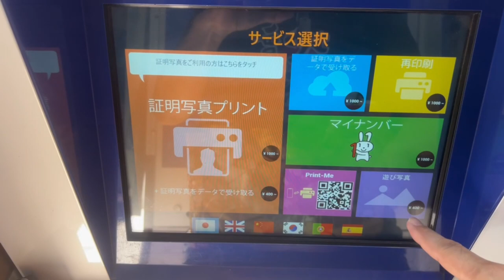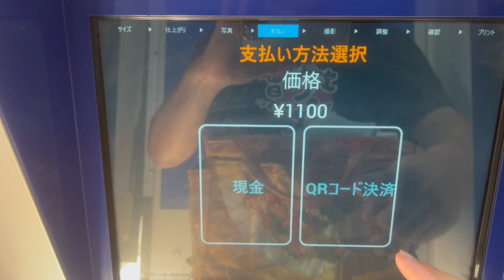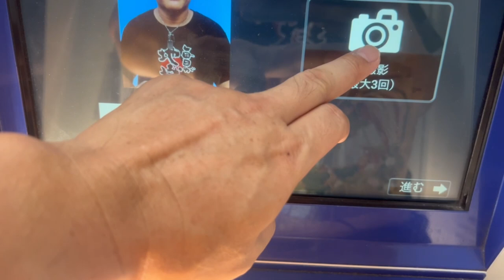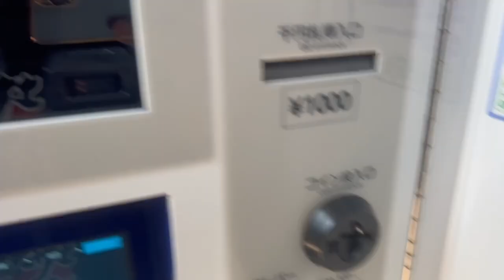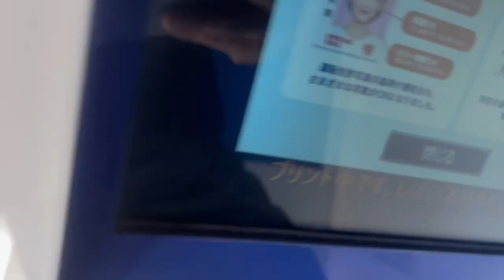【隠居TV】パスポート更新作業（写真撮影＋役所提出書類など一切）